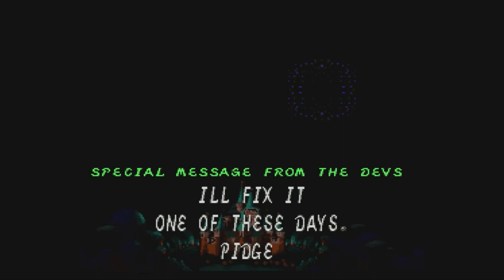Super Mario RPG Open World Randomizer Seed #9 Finale